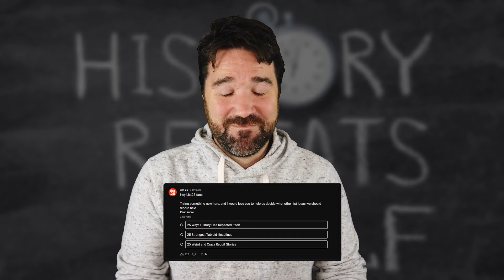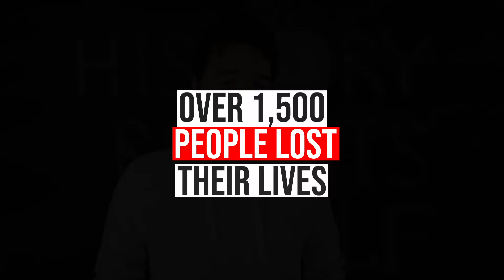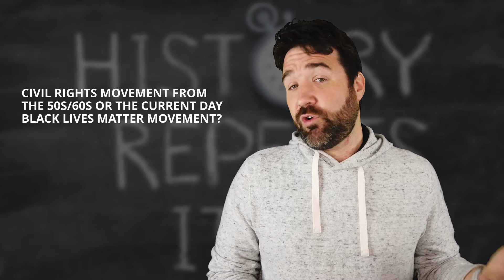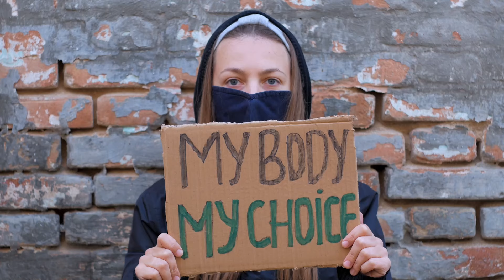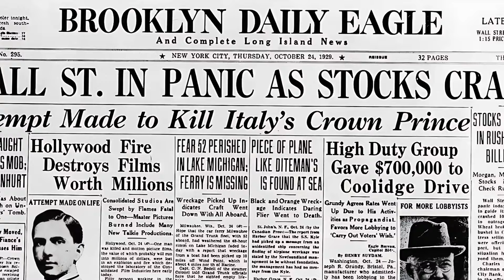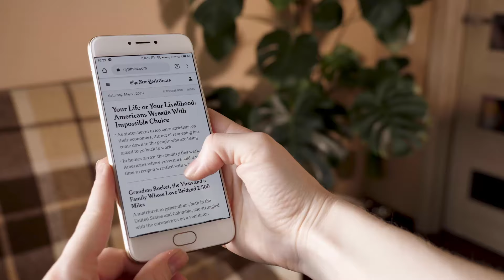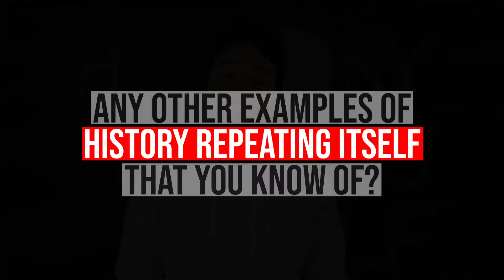25 Ways History Has Repeated Itself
They say history repeats itself. Well, there's a reason they say that; Because it does, and possibly more often than you think.

Author: Crystal Coker
Video Editor: Ian Christopher Buyan

Chapters:
0:00 - Intro
4:45 - Influenza & Covid
5:34 - Tek Sing, The Titanic & Dona Paz
6:38 - Death Conspiracies
7:06 - Civil Rights Movements & Black Lives Matter
7:37 - Fight for Reproductive & Privacy Rights
8:17 - Stalin and Ivan the Terrible
9:10 - Blockbuster & Netflix. Nokia & Apple
9:47 - Mass Extinction
10:39 - Extreme Polarization of Politics
11:42 - Labor Changes
12:34 - Long Depression and Great Depression
13:08 - Occupation
13:44 - Mass shooting
14:06 - Nativism
14:27 - Public Acceptance of Hate Crime
15:50 - Fashion
16:18 - Discrimination in the Military
16:34 - Napoleon & Hitler Invading Russia
16:46 - War After Disaster
17:28 - Revolutions
17:56 - Art and Culture
18:37 - Access to Information
19:10 - Disruptive Technological Advancements
19:49 - Innovations Halting Disasters